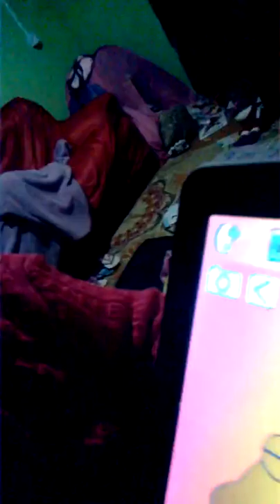chaveiro abel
a febre do pol